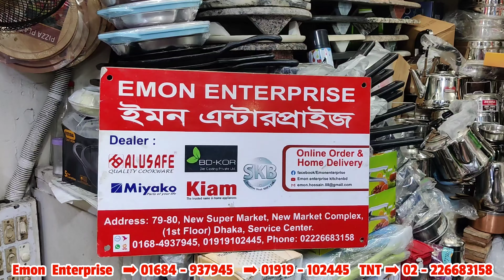গ্যাস বিদ্যুৎ ও সময় বাঁচিয়ে দ্রুত ভাত,ডাল,সবজি,গোশত সহ যেকোনো রান্না করুন SKB প্রেসার কুকারে😍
আসসালামু আলাইকুম।
দোকান পরিচিতিঃ
দোকানের ঠিকানাঃ ৭৯-৮০ নং দোকান,১৪ নং গলি,২য় তলা,নিউ সুপার মার্কেট,নিউ মার্কেট কমপ্লেক্স,সার্ভিস সেন্টার,ঢাকা-১২০৫।

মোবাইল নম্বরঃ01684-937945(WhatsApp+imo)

আপনার শপ বা বিজনেস পেইজের প্রমোশনের জন্য আমার ফেইসবুক পেইজ এ ইনবক্স করতে পারেন।। # ফেইসবুক পেইজের লিংক👇 ধন্যবাদ সবাইকে 🙏